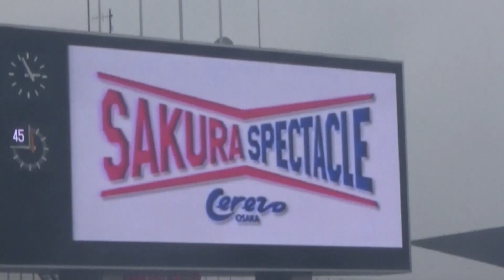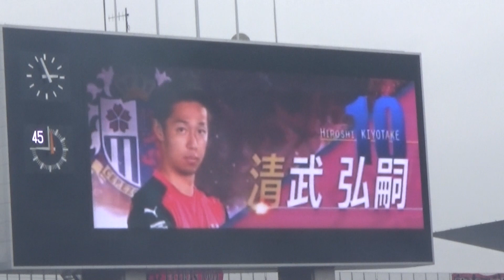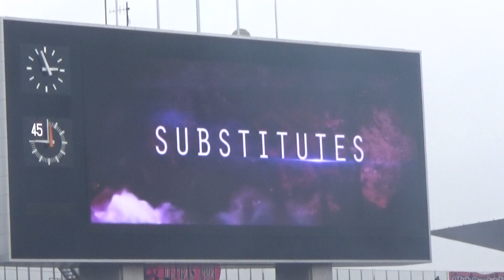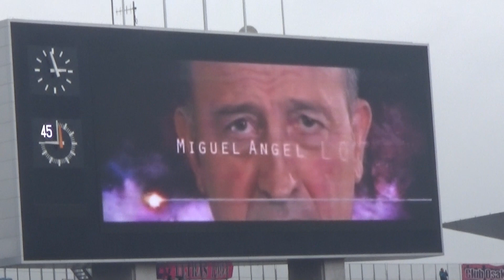2020 J1 第1節 セレッソ大阪 選手紹介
2020年　J1　第1節　vs大分トリニータ戦
セレッソ大阪のメンバー紹介